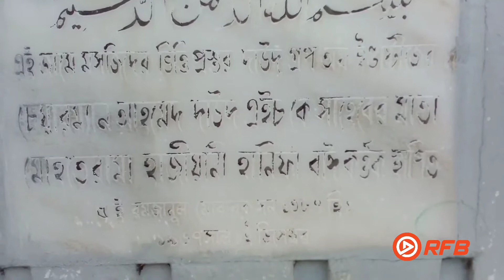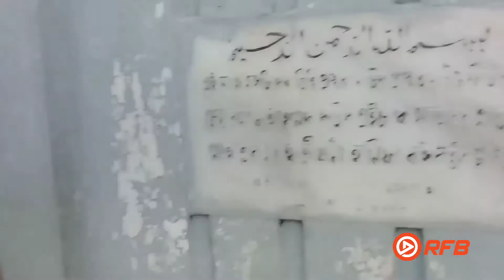কোন পিলার ছাড়া বিস্ময়ের সাথে ৫৫ বছর ধরে টিকে অাছে অনন্য সুন্দর কেপিএম কেন্দ্রিয় জামে মসজিদ!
পিলার বিহীন অনন্য সুন্দর কেপিএম জামে মসজিদ

নজরুল ইসলাম লাভলু, কাপ্তাই।

অপরূপ ও অনন্য সৌন্দর্য মন্ডিত কর্ণফুলী পেপার মিল (কেপিএম) জামে মসজিদ। স্তম্ভ বা পিলার (মসজিদের চারপাশে দেয়াল ছাড়া মাঝখানে কোন পিলার নেই) বিহীন অবকাঠামোগত বৈশিষ্ট্য বিবেচনায় সম্ভবত দেশের সর্ববৃহৎ এই মসজিদটি কাপ্তাইয়ের চন্দ্রঘোনা কেপিএম আবাসিক এলাকায় অবস্থিত। এই মসজিদে এক সাথে দুই হাজার মুসল্লী নামাজ আদায় করতে পারে। মসজিদে ১৮টি কাতার বা লাইন আছে। প্রত্যেক লাইনে একশ’র ও অধিক মুসল্লী দাঁড়িয়ে নামাজ আদায় করতে পারে। মসজিদটির বিশেষ বৈশিষ্ট্য হলো বিশাল সত্ত্বেও সকল প্রান্তের মুসল্লীগণ স্বাচ্ছন্দে ইমাম সাহেবকে দেখতে পায়। মোজাইককৃত মসজিদটির ভিতরে প্রবেশ করলেই শীতল পরিবেশে মনপ্রাণ জুড়িয়ে যায়। অত্যন্ত মনোরম পরিবেশে ছাদ সমেত ৬৩টি ঝুলন্ত পাখা, ৩৮টি টিউব লাইট ও ৫৬টি সাধারণ বাতি বুকে ধারণ করে মসজিদটির অম্লান অস্তিত্ব দেশী-বিদেশী পর্যটকদের আকৃষ্ট করে চলছে। প্রতিদিন অসংখ্য পর্যটক দেশের বিভিন্ন অঞ্চল থেকে চন্দ্রঘোনায় ছুটে আসছে অনন্য সুন্দর কেপিএম জামে মসজিদটি এক নজর দেখার জন্য। আর মসজিদটি দেখে পর্যটক মাত্রই বিমোহিত হয়ে পড়ে। তারা তখন ক্ষণিকের জন্য হলেও অন্য জগতে মনপ্রাণ সপে দেয়।
১৯৬৭ সালে ৮ডিসেম্বর তৎকালীন দাউদ গ্রুপ অব ইন্ডাষ্ট্রিজ কর্পোরেশনের চেয়ারম্যান আহমেদ দাউদ এইচ,কে’র মাতা মোহতেরামা হাজীয়ানী হানিফা বাঈ’র নামে অপূর্ব সুন্দর নয়নাভিরাম এই মসজিদটি’র ভিত্তি প্রস্তর স্থাপন করা হয়।